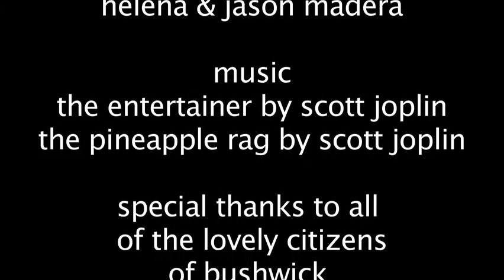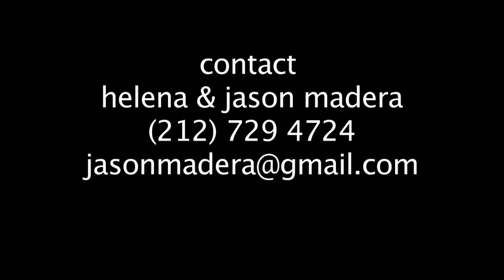the little walk back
Film #9 of a 9 film series of black & white comedies featuring Jason Madera as "the little man" by Helena Madera & Jason Madera